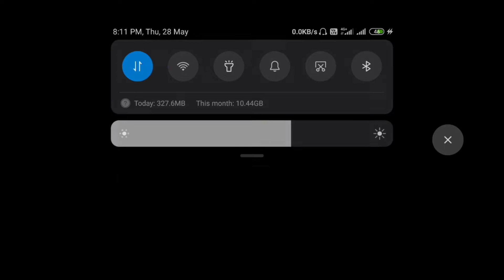Pro Evolution Scrims | Erangel | 28 May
Join our What's App Group if you want to play these customs ..